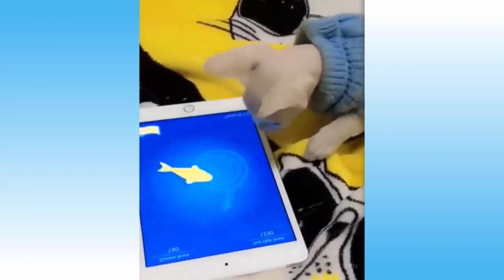Cute Pets And Funny Animals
do you love your pet? enter here so you can see how to do it !!!